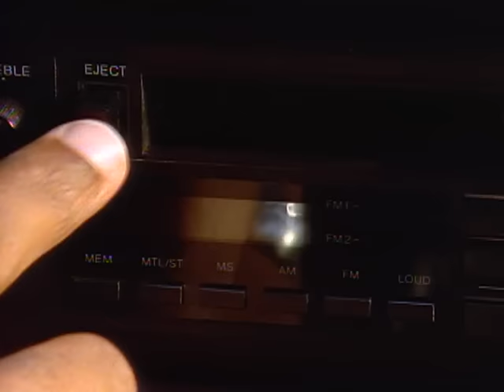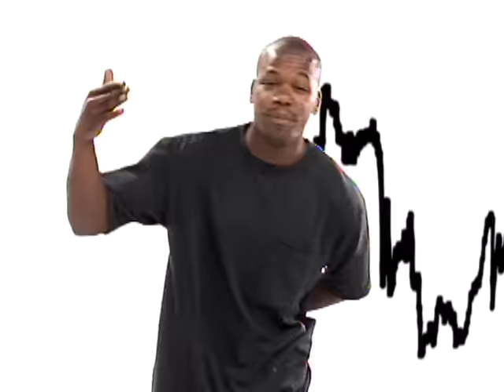Too $hort - In The Trunk (Official Video)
Official Video for “In The Trunk'” by Too $hort

Ask your voice device to play Too $hort!

Lyrics:
You wanna be in the trunk, with the booming box
While the young bitches ride on your jock
You can't do it like this homey, so just pass it
And stop kissing them white folks' asses
It's like you smoked a whole damn key
You rap so fast you keep leaving the beat